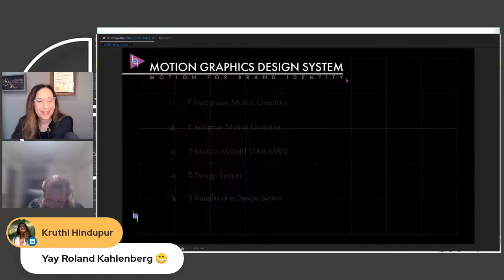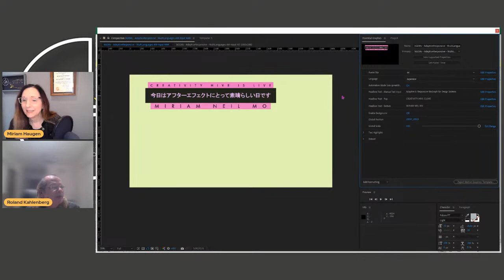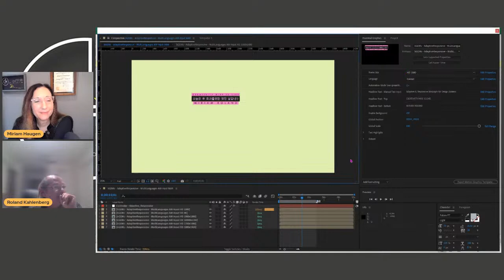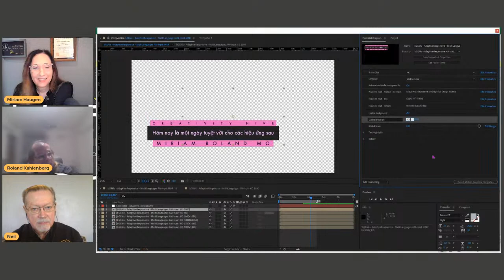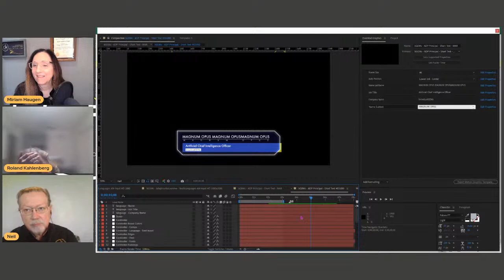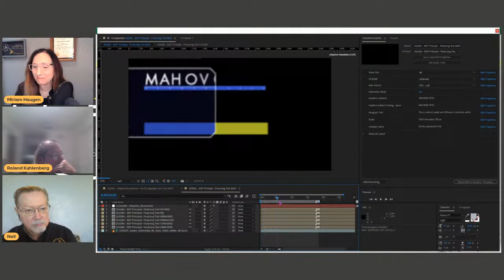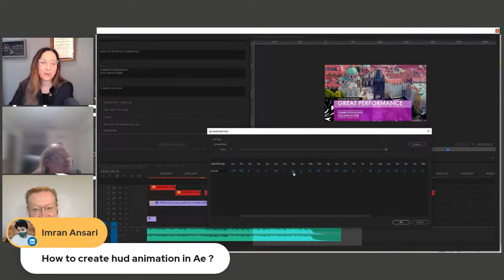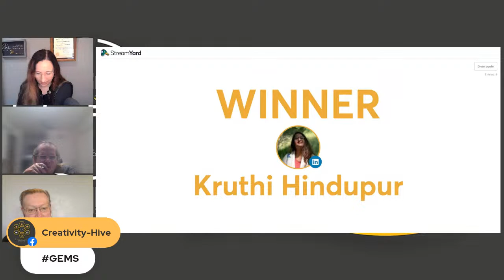What's the best After Effects skill to learn today?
Join us for a Show and Tell and Q&A session on how Adaptive & Responsive Brand Templates will revolutionize video productions for brands and large organizations. Roland Kahlenberg will be our guest and this show will be jam packed with information!